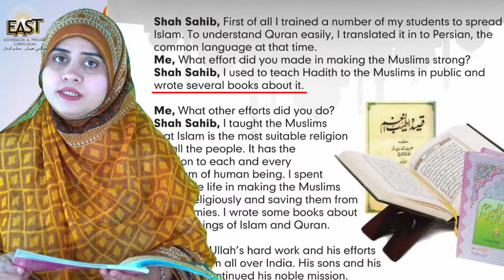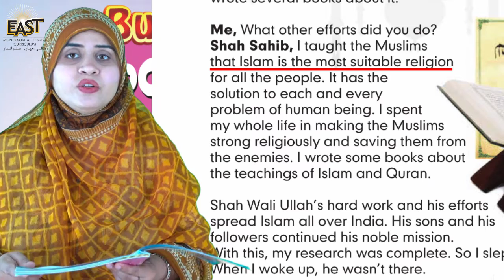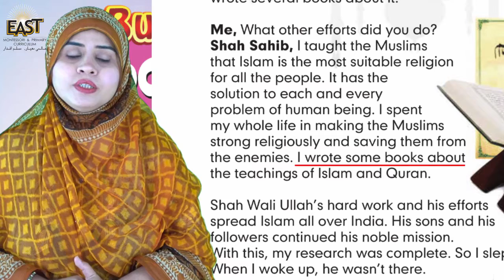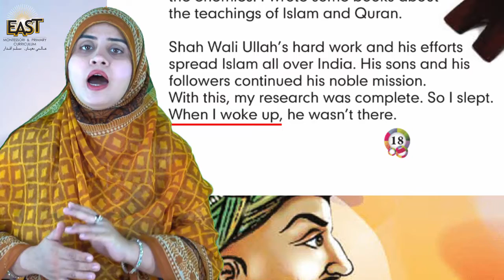Class 3 School Day 033 Social Studies Chapter 3 Day 4